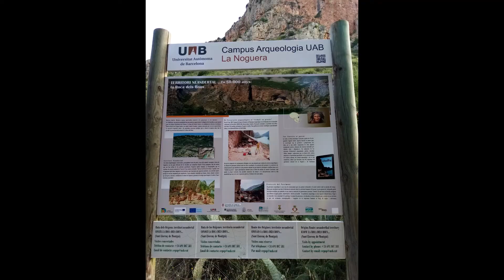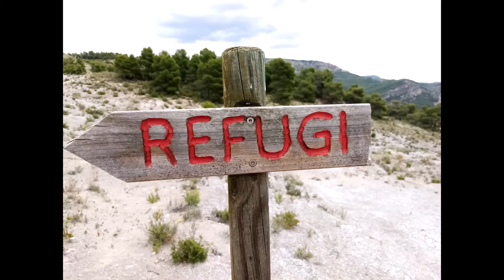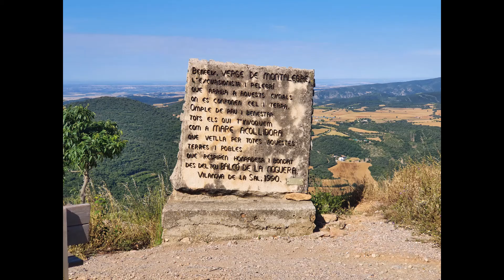Integral Cresta Serra el Mot Roig-Pala Alta 100 Cims-Refugi del Xut-Sant Llorens Montgai Lleida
Tenéis mas información en estos enlaces;